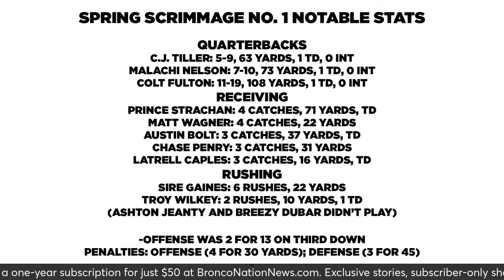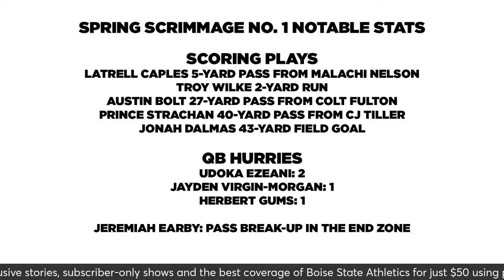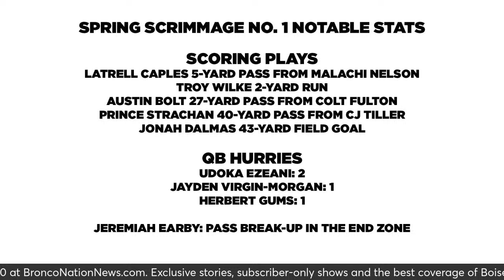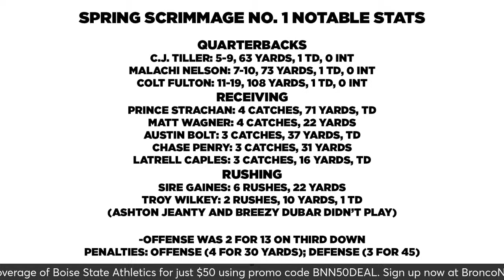BNN LIVE: Boise State spring football talk ahead of practice No. 10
B.J. Rains and KTVB sports director Jay Tust talk Boise State sports, including spring football and men's basketball, ahead of practice No. 10 for the Broncos on a Taco Bell Tuesday edition of Bronco Nation News LIVE for April 9th, 2024.